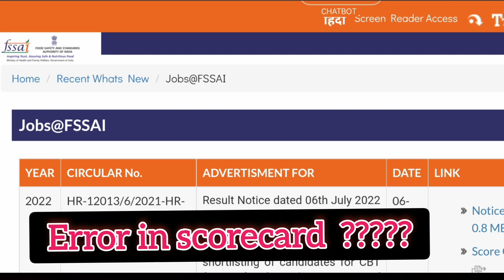About error in FSSAI RESULT 2021-22 AND SCORECARD????